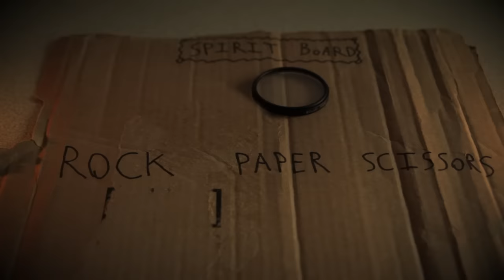Spook Search 2004 - Dead Man's Camper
Spook Search host Austin Flory journeys to rural Indiana to uncover the mysteries of an abandoned camper in the woods, supposedly haunted by the ghost of a vengeful DJ. Will we discover the truth, or will we get yet another trespassing violation? Find out, on this exciting new episode of Spook Search, 2004!